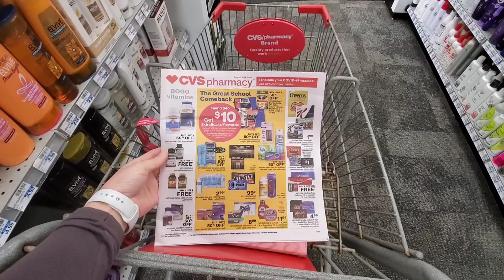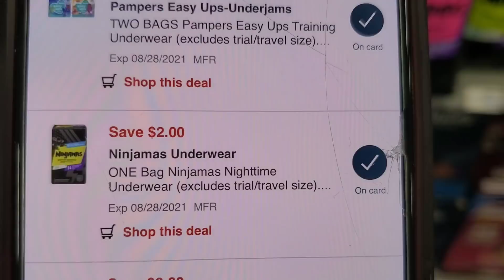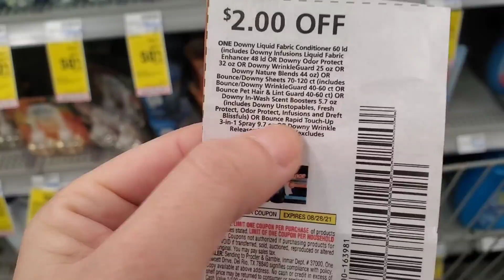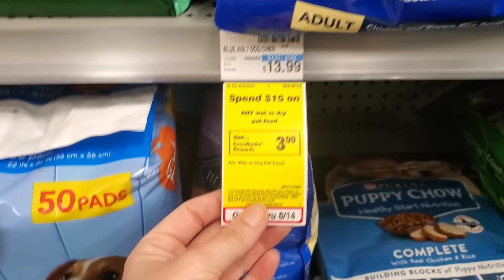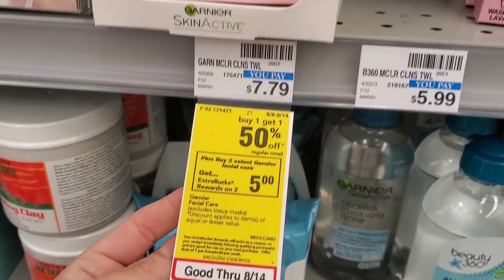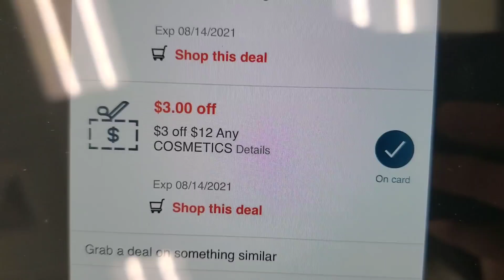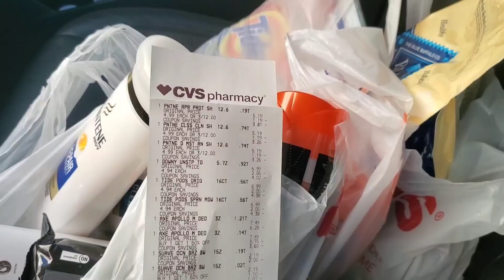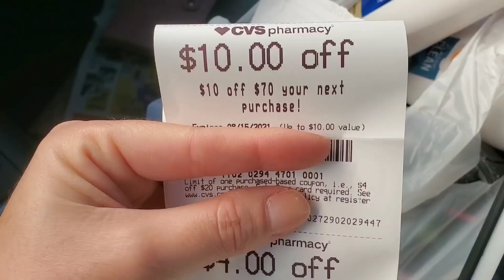CVS - Tide, Downy, Garnier, Comida para perritos y mas... Usando el cupon de $10off$70!!!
VIDEOS RECOMENDADOS

Ibotta
Codigo de referencia tjkvrxo

Shopkick
Codigo de referencia: COOL373480

CONTACTO